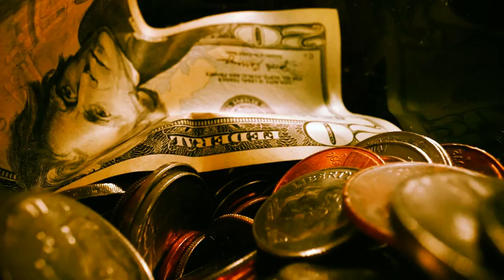10 минут назад / застрелили на поминках / трагедия на прощании с Борисом Моисеевым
о известном российском артисте Борисе Моисееве.
10 минут назад / застрелили на поминках / трагедия на прощании с Борисом Моисеевым
Сегодня в Москве,на Троекуровском кладбище состоялись похороны Бориса Моисеева
Трагедия произошла позже, во время поминок в ресторане"Летучая мышь"
На гостей неизвестными преступниками было совершено нападение
В результате трагедии серьёзно пострадали:Александр Маршал,Кай Метов,Николай Трубач,Игорь Крутой,Виктор Дробыш,музыканты гр"Кармен и "Рецитал"
В видео подробности этого события